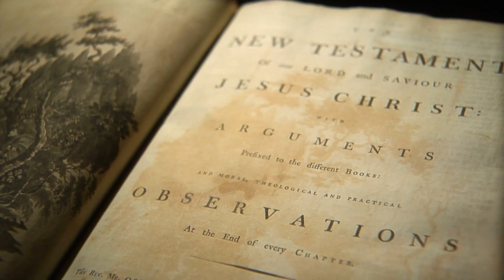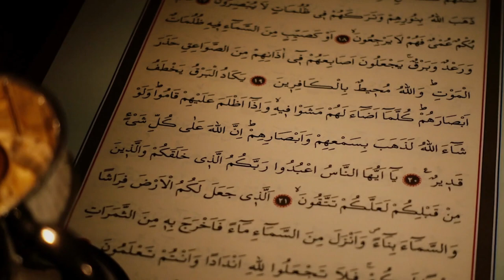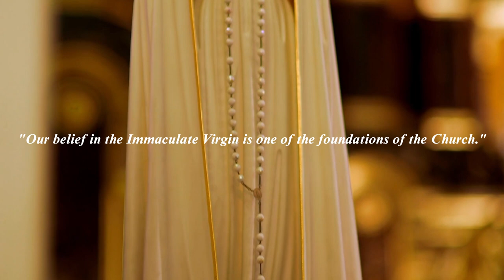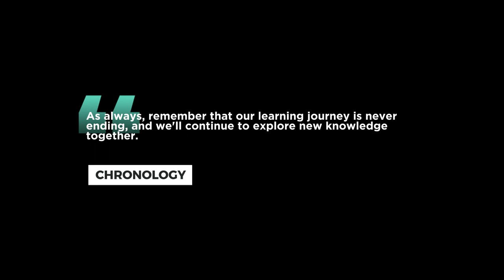Understanding Marian Theology // Virgin Mary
In this video, I'll be discussing Marian theology, specifically virgin Mary. I'll be discussing her unique role within the Christian faith, as well as giving a recipe for Marian meditation.

If you're interested in learning more about Marian theology, then this video is for you! I'll discuss the different aspects of Marian theology and provide a recipe for meditation that will help you explore her teachings in a deeper way. Hopefully, this video will help you understand Marian theology in a way that is both informative and engaging!